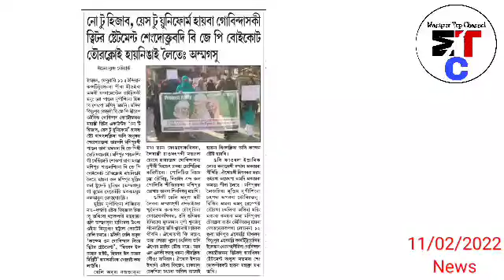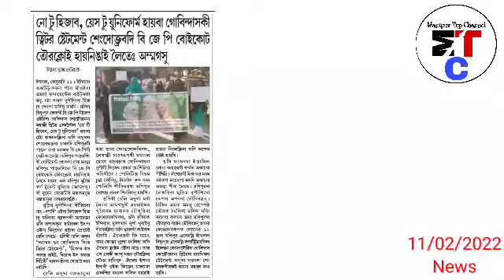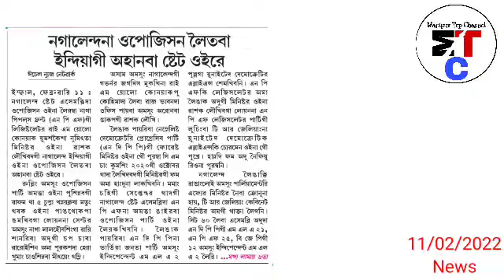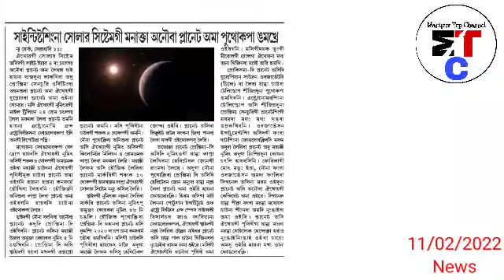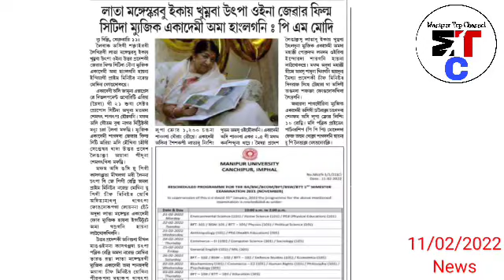Govindas Konthoujam na " No to Hijab, Yes to Uniform haiba Sengdoktradi BJP Boycott Tourakpa yari